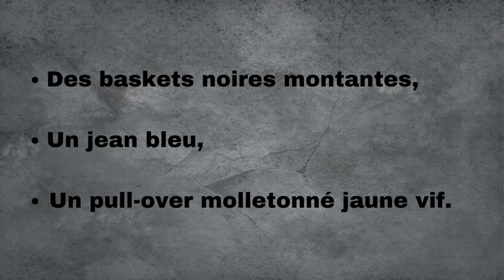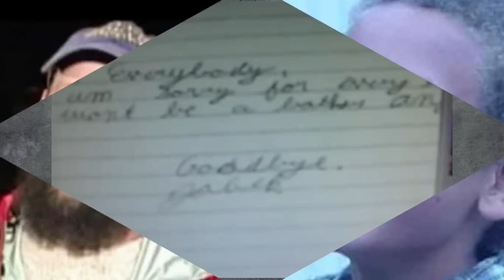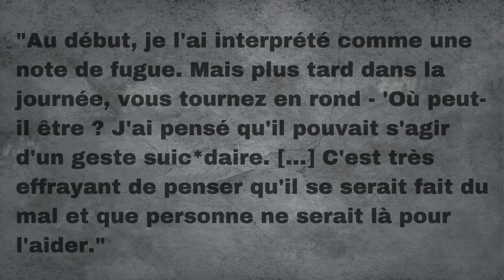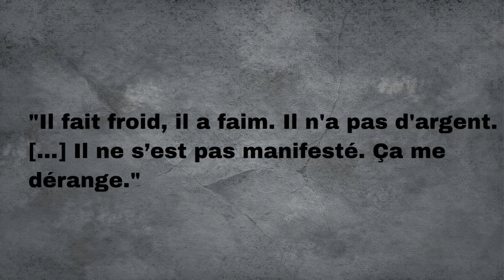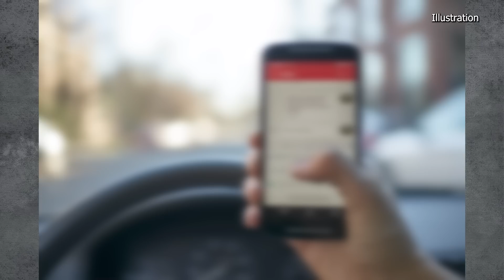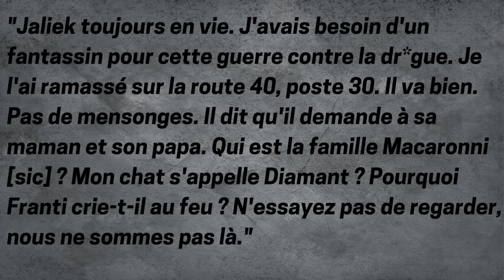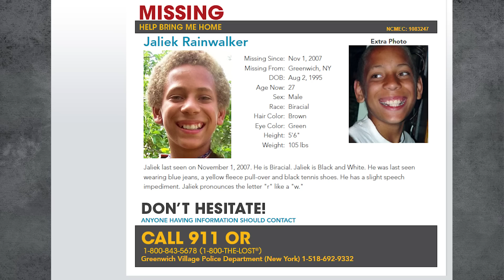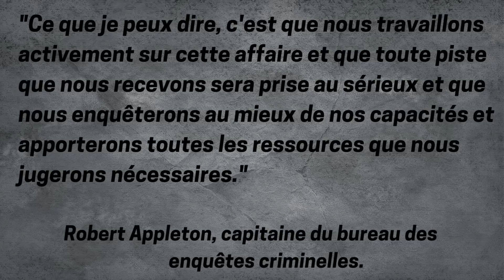Cet enfant a gagné à la loterie du malheur. Le cas de Jaliek Rainwalker. E88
📝 Bonjour,

Nous allons aborder la disparition très frustrande de Jaliek Rainwalker.

➡️ Une vidéo similaire: La mère, le beau-père ou le professeur? La disparition de Leigh Occhi.

📌Chapitres:
00:00 Intro
00:28 La dure enfance de Jaliek Rainwalker
02:37 L’adoption dans la famille de Stephen Kerr et Jocelyn McDonald
05:22 La disparition de Jaliek Rainwalker
06:48 Enquête et recherches
09:42 Ses proches sont-ils coupables ?
17:26 Conclusion et outro

🔮Qui suis-je?